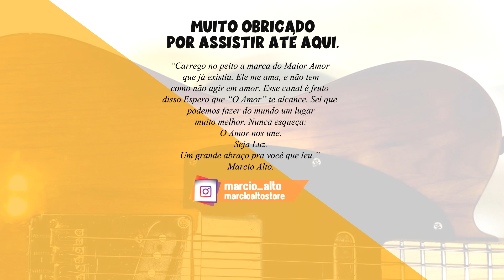Como tirar música de ouvido? | Mellow Vs Pure Sky | Amp Vs Pedaleira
Como tirar música de ouvido?, Mellow Vs Pure Sky, Amp Vs Pedaleira, esses e outros temas foram tratados nesse vídeo. Esse vídeo é mais um vídeo da série onde atendo pedidos de inscritos de como tocar determinada música. Espero que gostem e que esse vídeo ajude de alguma forma. Obrigado, abraços.

★★★★ MEUS PACKS ★★★★

★★★★ MEUS CURSOS ★★★★
Em breve……